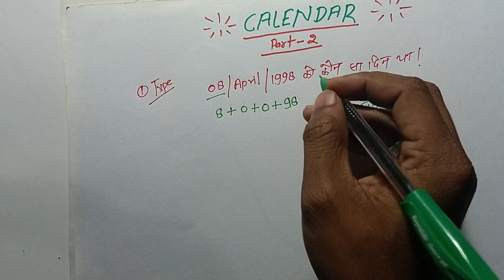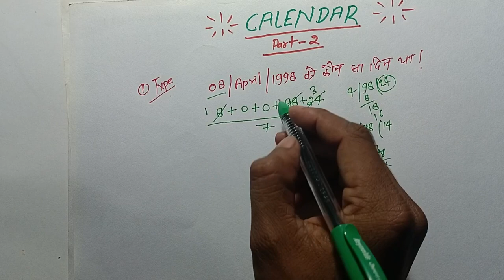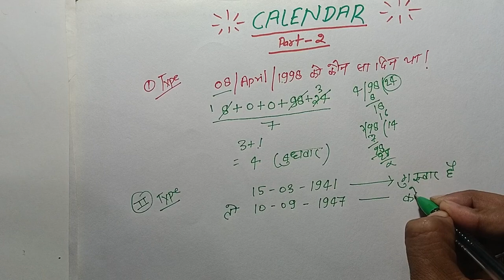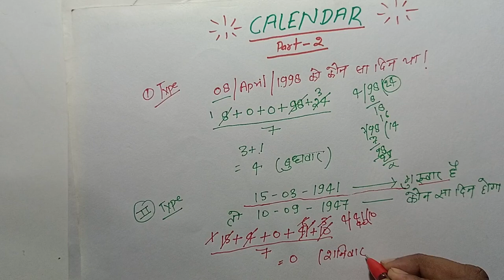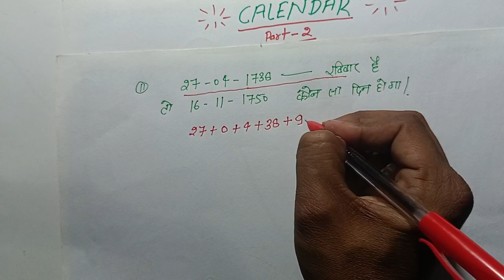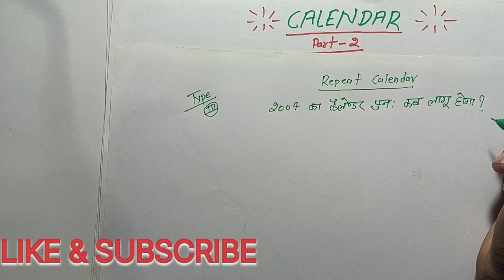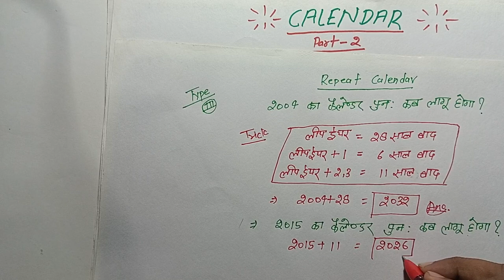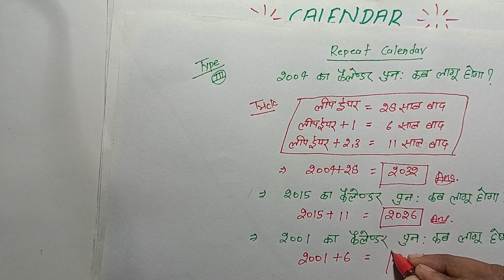Calendar reasoning | Calendar reasoning for UP Police 2024 | Calendar tricks in hindi | railway, SSC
calendar reasoning
calendar reasoning for up police 2024
calendar reasoning tricks
calendar 2023
calendar 2024
calendar reasoning for railway exam
कैलेंडर reasoning
कैलेंडर
calendar reasoning problems
calendar problems
calendar problems aptitude tricks
calendar aptitude problems
calendar reasoning aptitude
calendar aptitude